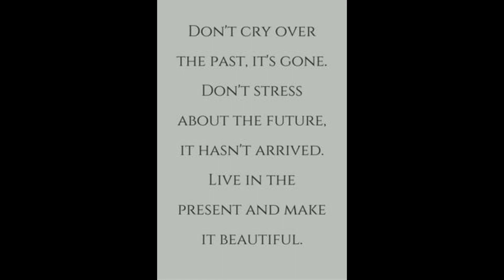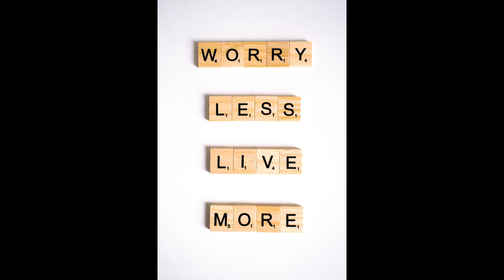White Wings (Part II)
Slow bluesy / jazzy guitar song, played with Gibson Les Paul & Fender Telecaster. Pics by unsplash & pexels.com  Cover picture by Victoria Borodinova on pexels.com (Video not for sale)